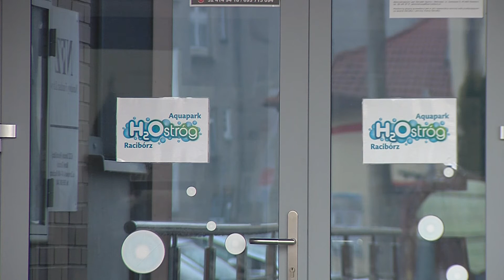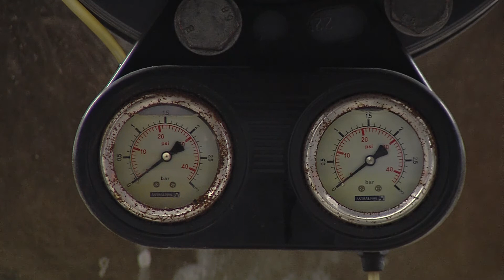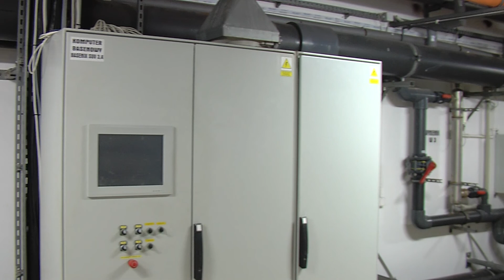Aquapark do modernizacji